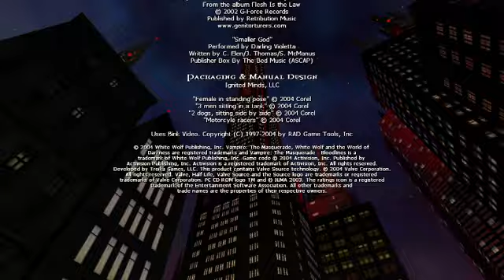The End | Vampire The Masquerade: Bloodlines Malkavian Episode 16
~Channels~

~Roblox~
Rachel:

~Mods~
RED RABBIT (Red Rabbit Plays)
Writer Pisces
SA Armstrong
私は日本人です SXZ GAMES
Ellika Vaught
Holly Coriell
Karli Bisig
Void Sparrow
Silent Maiden
Jo_2thurl
bratlee
Kubby Kush
Aph wolfchan
Loyal Dagon
TrapRemix121 A Random Guy